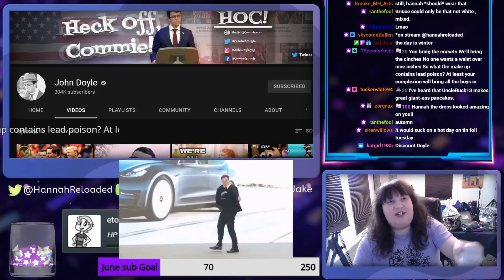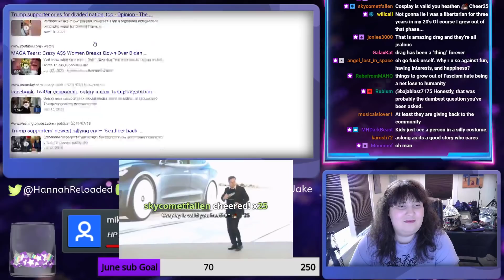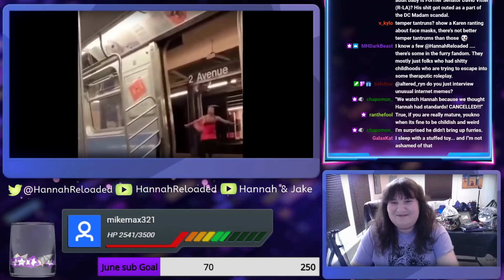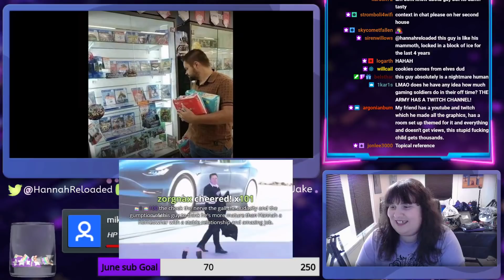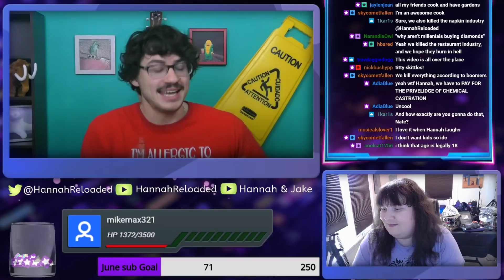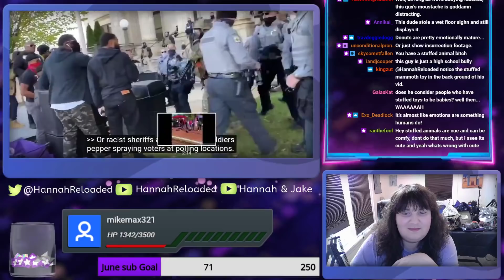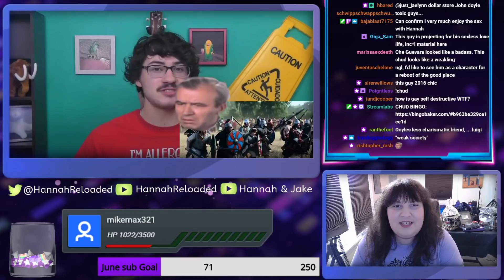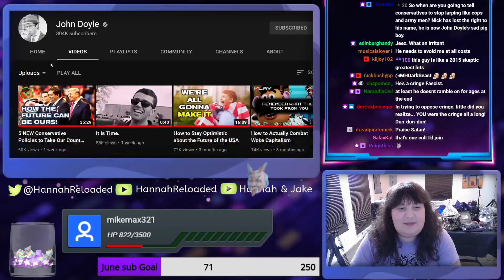John Doyle's Friend Is Even Cringier Than He Is || Chud Watch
Content Warning, extreme cringe.   -